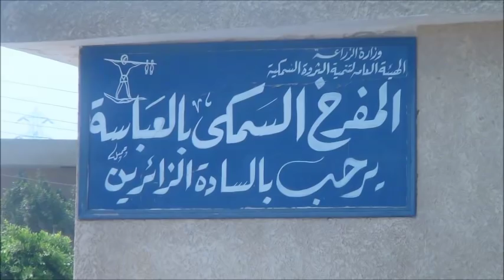جولة داخل المفرخ السمكى بالعباسة